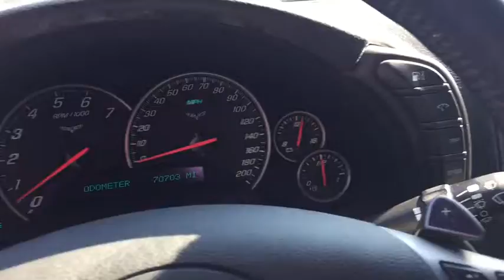2009 Chevrolet Corvette Marion, Carbondale, Mt Vernon, Evansville, IL 8212C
Blade Silver Metallic Used 2009 Chevrolet Corvette available in Marion, Illinois at Jim Hayes Inc. Servicing the Carbondale, Mt Vernon, Evansville, IL area.

Jim Hayes
2130 US-45

Only 70,521 Miles! Delivers 25 Highway MPG and 15 City MPG! This Chevrolet Corvette boasts a Gas V8 6.2L/378.3 engine powering this Automatic transmission. Z51 PERFORMANCE PACKAGE performance-oriented package for the Gymkhana/Autocross enthusiast; includes extra cooling, stiffer springs and stabilizer bars, specific shock absorbers, larger brakes with cross-drilled rotors, specific tires and Z51-specific 6-speed manual when ordered with 6-speed manual transmission or (GU2) performance axle ratio with 6-speed paddle shift automatic, WHEELS, 5-SPLIT SPOKE, SILVER-PAINTED ALUMINUM 18 x 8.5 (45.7 cm x 21.6 cm), front and 19 x 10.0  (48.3 cm x 25.4 cm), rear (STD), TRANSMISSION, 6-SPEED PADDLE SHIFT WITH AUTOMATIC MODES (Includes (GM8) 2.56 axle ratio.).* This Chevrolet Corvette Features the Following Options *REAR AXLE, 2.73 RATIO, LIMITED-SLIP, PERFORMANCE, PREFERRED EQUIPMENT GROUP includes Standard Equipment, LICENSE PLATE BRACKET, FRONT, EXHAUST, DUAL-MODE, PERFORMANCE increases horsepower, adds 6 hp, aggressive exhaust sound, ENGINE, 6.2L V8 SFI (430 hp [320.6 kW] @ 5900 rpm, 424 lb-ft of torque [572.4 N-m] @ 4600 rpm) (STD), EBONY, LEATHER SEATING SURFACES, BLADE SILVER METALLIC, AUDIO SYSTEM, AM/FM STEREO WITH CD PLAYER AND MP3 PLAYBACK seek-and-scan, digital clock, auto-tone control, Radio Data System (RDS), automatic volume, TheftLock and auxiliary input jack. Includes (U66) 7-speaker system (STD), XM Radio XM Radio (subscription required), Wipers, front intermittent.* Stop By Today *Test drive this must-see, must-drive, must-own beauty today at Jim Hayes, Inc., 2130 Us 45 North, Harrisburg, IL 62946.